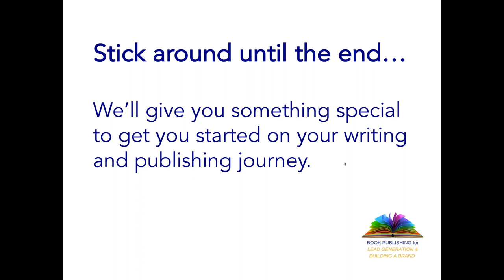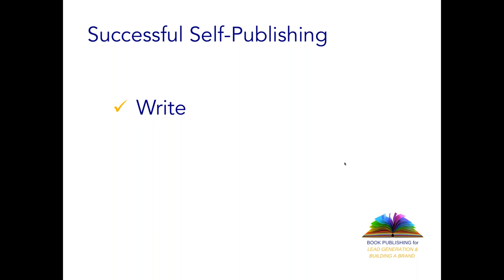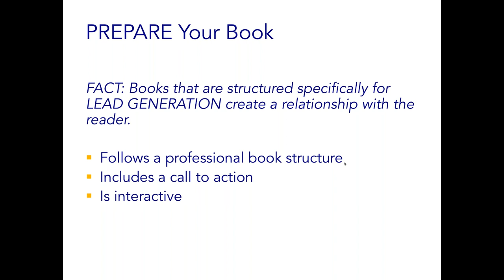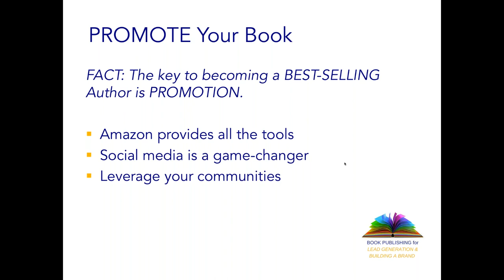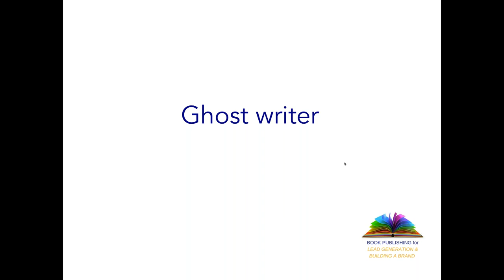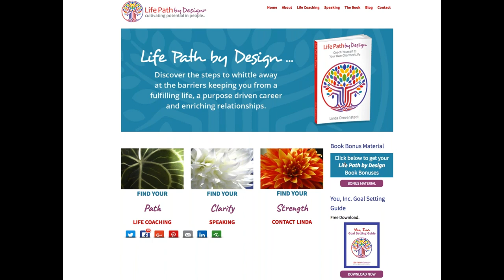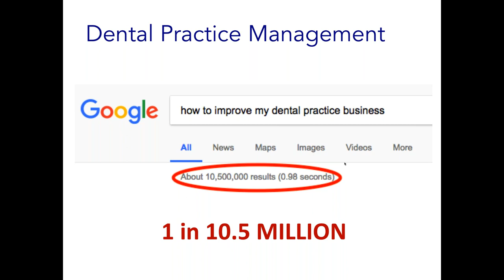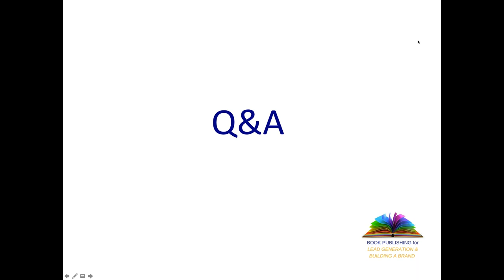Book Publishing (ADMC.net)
Robbin Simons presents:

Book Publishing for Lead Generation & Building Brands

• 5 Critical steps in self-publishing
• 5 ways to write your own book fast!
• Core elements of a LEAD GENERATING book (This is very different from your standard, everyday book and I will explain why during the presentation)
• The 5 critical elements that work together to move you into GLOBAL VISIBILITY & establish YOU as the go-to trusted expert in your field

We see it all the time - Entrepreneurs who spend hours, weeks, and months working day in and day out to build their subscriber lists and promote their business, but STILL aren't making any money. But here's the thing - what worked yesterday isn't working today. Social media and email marketing have over-saturated the market and your potential clients are becoming numb to online ads and promotions. Let's face it - it's hard to become known as an expert in your field and establish the kind of credibility it takes to grow and sustain a profitable business!! Until now...

There is no other tool that's better at generating qualified leads, growing your business, and positioning you as an expert all at the same time, than a published book. Book authoring is the NEW COMPETITIVE ADVANTAGE for entrepreneurs.